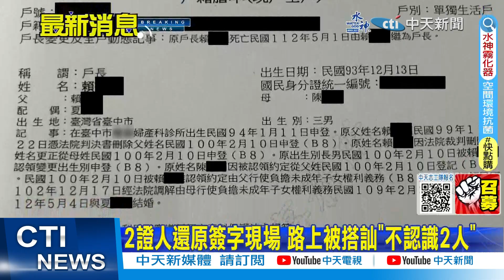【每日必看】五億遺產疑雲 2證人路上被搭訕 不認識高中生和疑犯｜加LINE投資群組被騙260萬 警民聯手查扣150萬贓款 20230520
00:00 2證人還原簽字現場 路上被搭訕"不認識2人"
00:47 加LINE投資群組被騙260萬 警民聯手查扣150萬贓款
00:59 毒蟲遭盤查催油門逃150米 警跳後座壓制逮人